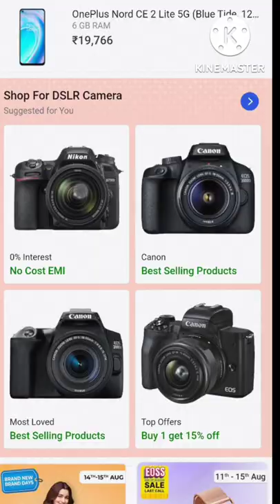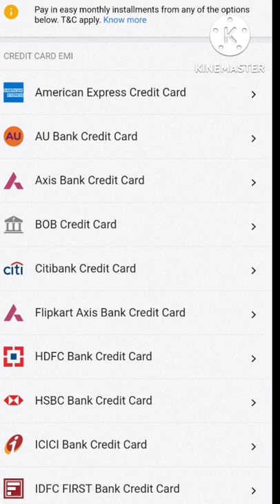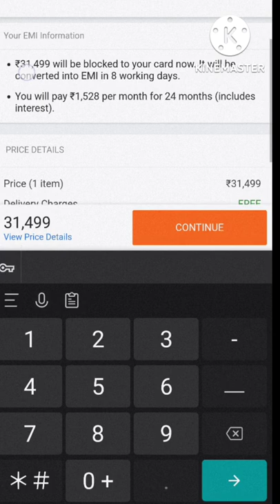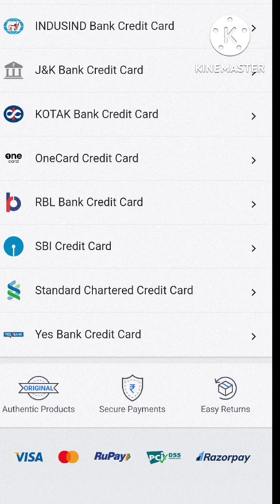EMI से कैसे सामान खरीदें फ्लिपकार्ट | credit card सेक्स कैसे ईएमआई pe le | DSLR EMI pe kaise len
EMI se Kaise Flipkart per Saman kharidi |
किसी भी सामान को कैसे एमआई pe  लिए | Dslr camera emi pe kaise le
emi credit,
cardless emi for students,
emi without card,
cardless emi,
online emi card,
no credit card emi,
emi without,
how to get bajaj finance emi card,
bajaj no cost emi,
emi finance,
bajaj emi,
instant emi card,
card emi,
bajaj finance emi card,
emi card,
emi,
buy mobile on emi,
no cost emi credit card,
emi mobile phone online shopping,
debit card no cost emi,
how to get emi card online,
emi mobile,
buy mobile without credit card,
emi mobile phone